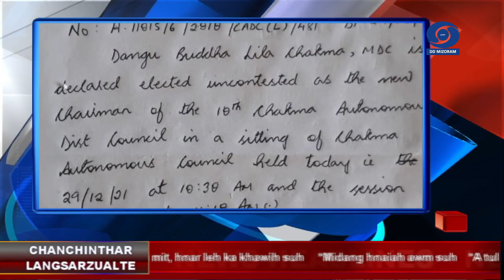DD News Mizoram | 29 December 2021 | Chanchin Langsâr @ 3 PM